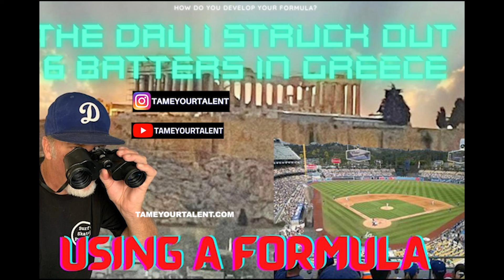I struck out 6 professional baseball players.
During The Olympic in Greece, on a practice field, I struck out 6 professional baseball players.